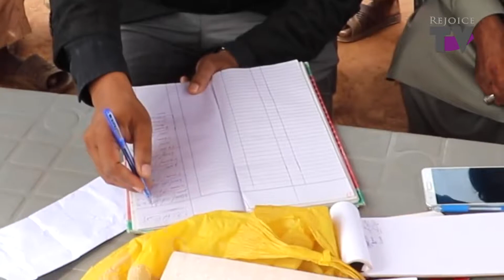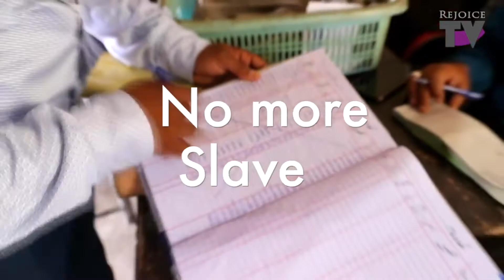10 Families got their total freedom in 2 Years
10 Families got their total freedom in 2 Years (  Freedom Projects ) Rejoice Ministries International